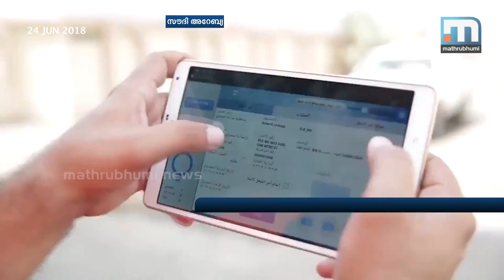Women Set To Make History In Saudi Arabia | Mathrubhumi News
Riyadh: First time in the history of Saudi Arabia, women take control of the vehicles and get on roads. Almost 50,000 women, both national and international, have managed to acquire their licences and with this there has been an increase in the car sales. More news from Gulf with Gulf Times.